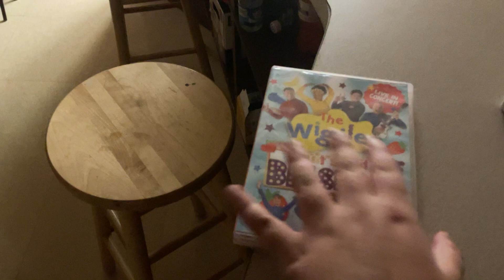something I got today 1/23/2023